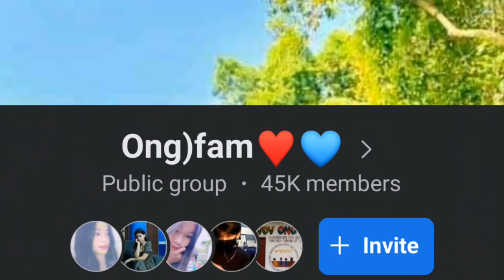TUNAY NA BUHAY SINO SI GEO ONG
this information are base on google.

ano nga ba si geo ong noon?

used video credit to Geo Ong

si Geo Ong ay bunsong anak .

si ate mafe at kamangga ay kapatid ni ate janice.

si domeng ay sinama lang nila